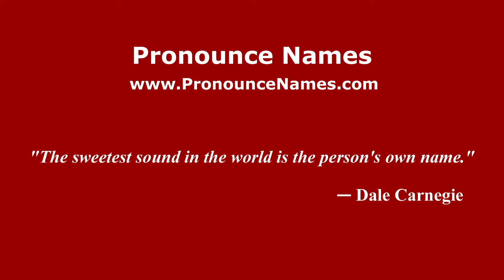How do you say Rodrigo Ruiz in Mexico (Mexican Spanish)? - PronounceNames.com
How do you pronounce Rodrigo Ruiz in Mexico? For more information about Rodrigo Ruiz, such as gender, origin, etc.,